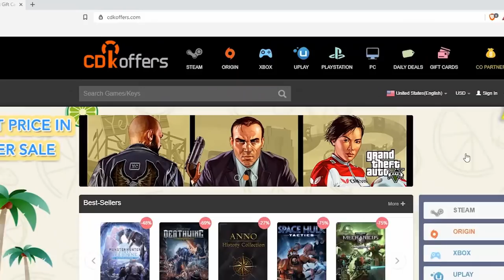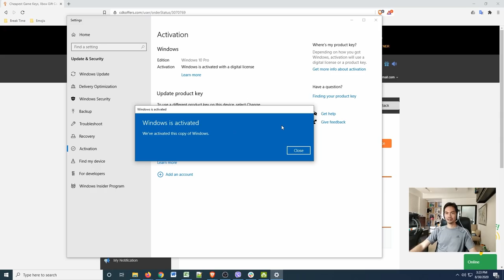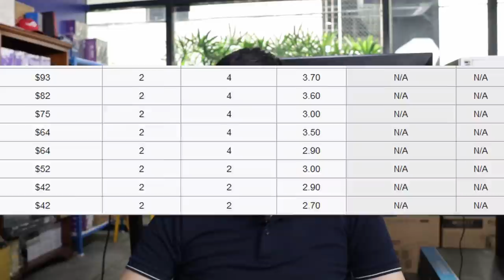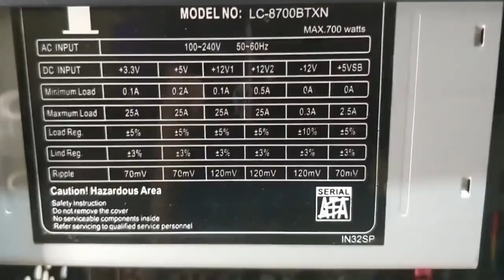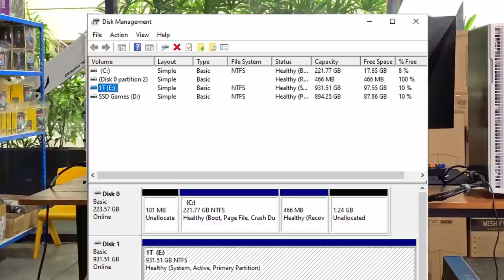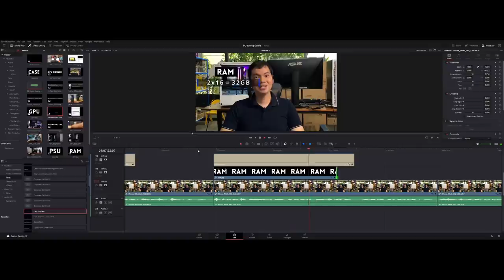Bibili ka ng murang computer - ano yung kailangan mong malaman para hindi masayang pera mo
Support our Store!
Address: Makati, Guiji Street, Guijo Center Building 7625

10k-30k budget builds
0:00 Start
1:10 Post sponsor
1:22 10K Office Build
4:21 15K Faster office computer
4:54 25k Light gaming/editing rig

Hardware Sugar builds computers.The shop is in Makati. We focus on having cool parts for cool people. Since we’re always playing around with tech in the shop we decided why not film some of the components we have .So that led to unboxings, reviews and just general tips on building,maintaining a computer. Occasionally that also means dipping into cellphone reviews, investment options, car reviews, vlogs on how it’s like to run a PC shop. We don’t know everything but we try to share what we do know in a way which is easy to understand for PC newbies.

Episode 185x78x21 - PC parts list 10k to 30k pesos